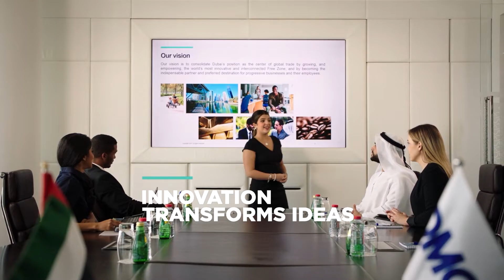DMCC Corporate Video 2022 - Hindi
जुमैरा लेक्स टॉवर्स डिस्ट्रिक्ट के केंद्र में, यहाँ दुबई के मुख्य भाग में, आपको रहने, काम करने, और तरक्की करने के लिए जरूरी हर चीज मिलेगी। मेड फॉर ट्रेड, डीएमसीसी में आपका बिजनेस जमाने, बढ़ाने और निर्मित करने के लिए सब कुछ है। फाइनेंशियल टाइम्स की fDi मैगज़ीन द्वारा पाँच बार ‘ग्लोबल फ्री ज़ोन ऑफ द इयर’ के अवार्ड से नवाज़े गए, इस स्थान में एक फलता-फूलता समुदाय, इनोवेटिव इन्फ्रास्ट्रक्चर, वर्ल्ड-क्लास सेवाएं और अनेक शानदार प्रॉपर्टीज़ हैं, जहाँ से दुनिया के किसी भी स्थान तक हवाई जहाज, समुद्र और सड़कों द्वारा जाने के लिंक्स तक मिनटों में पहुँचा जा सकता है।